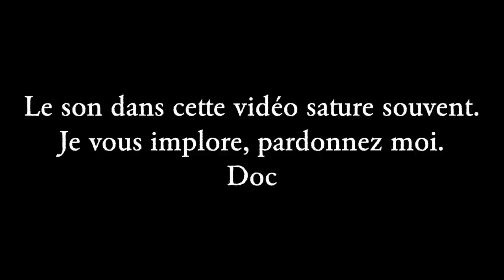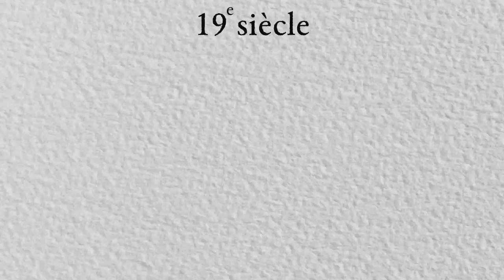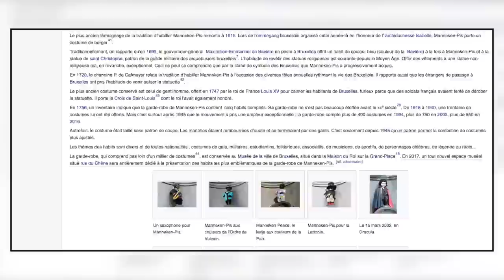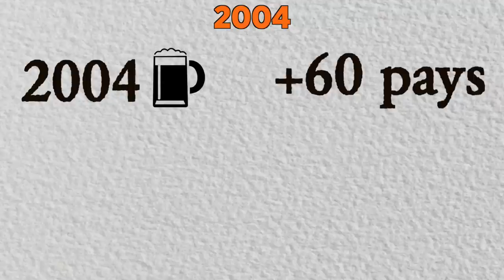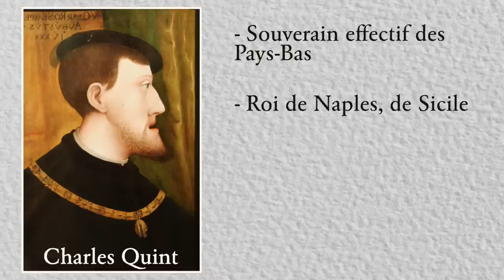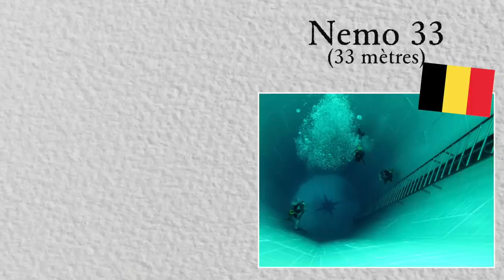7 lieux insolites à Bruxelles - Belgique